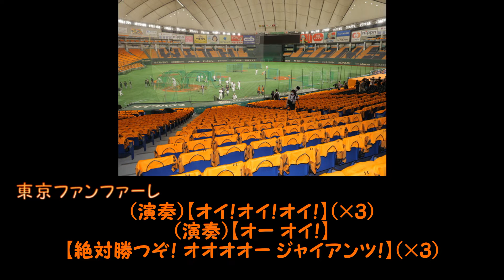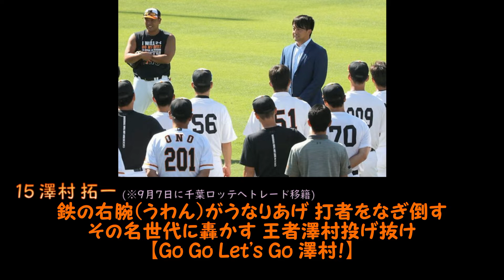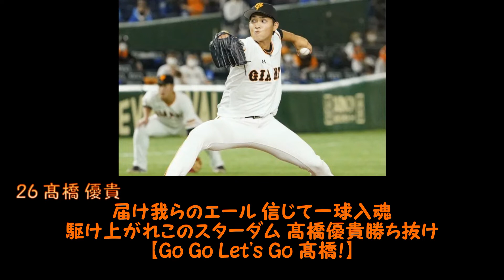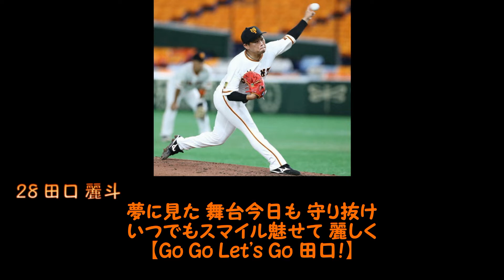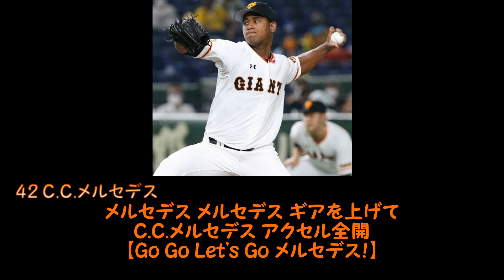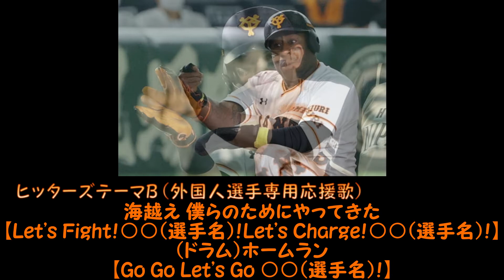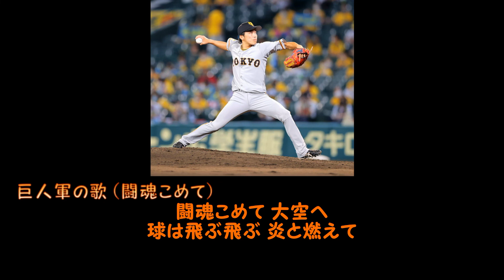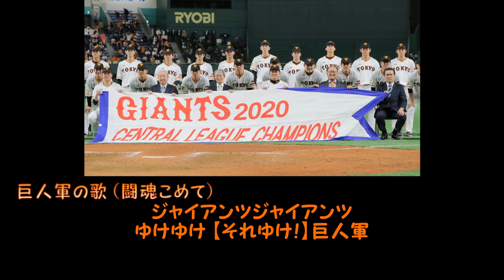【プロ野球応援歌】 読売ジャイアンツ 2020年シーズン版 背番号順応援歌メドレー 【MIDI】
応援歌動画、1ヶ月も間が空いてしまいました･･･。
楽しみにしていただいている皆さんには本当に申し訳ございません。。。

2020年シーズンの読売ジャイアンツの背番号順応援歌メドレーです。
これで･･･ようやく･･･12球団の2020年までの応援歌メドレー動画投稿完了です･･･！
あぁ･･･しんどかった･･･orz(本音←)
コロナ禍によるシーズン開幕延期、そして無観客開催から始まった2020年シーズン。
増田大輝リリーフ登板とか安定のマシンガン継投とか色々ありましたが、
終わってみればしっかりリーグ優勝、リーグ2連覇を果たしたシーズンでした。
というか、2位の阪神が読売との開幕カードズタボロで終戦して、
そのまんまだったなって印象でしかないですね(苦笑)
そして日本シリーズでは2年連続でホークスに4連敗で終戦、
挙句試合中、丸が一塁ベースを駆け抜ける時に中村晃を蹴っ飛ばす、
通称｢丸蹴リータ｣だの｢タナキック丸｣だの言われる胸糞悪いプレーまで起きました。

記録で言えば、やっぱり勇人の右打者最年少2000本安打達成かな。
カメちゃんの1000本安打も嬉しかったですね♪
菅野の100勝もそういえばこのシーズンか。

東京ファンファーレ→2 陽岱鋼→5 中島宏之 (中島裕之)→6 坂本勇人→8 丸佳浩→9 亀井善行 (亀井義行)→15 澤村拓一→17 大竹寛→18 菅野智之→21 岩隈久志→22 小林誠司→23 野上亮磨→24 大城卓三→25 岡本和真→26 髙橋優貴→27 炭谷銀仁朗→28 田口麗斗→29 吉川尚輝→31 畠世周→35 桜井俊貴→36 石川慎吾→37 若林晃弘→39 立岡宗一郎→42 C.C.メルセデス (クリストファー・クリソストモ・メルセデス)→43 重信慎之介→46 鍬原拓也→51 田中俊太→56 山本泰寛→58 宮國椋丞→ヒッターズテーマA→ヒッターズテーマB (外国人選手専用応援歌)→先発マーチ (ピッチャーズマーチ1)→リリーフマーチ (ピッチャーズマーチ2)→監督 83 原辰徳→闘魂こめて

※外国人選手は｢Go Go Let's Go ○○(選手名)！｣とコールしますが、先発マーチ ・リリーフマーチは｢かっ飛ばせー ○○(選手名)！｣で統一しています。

#26-4